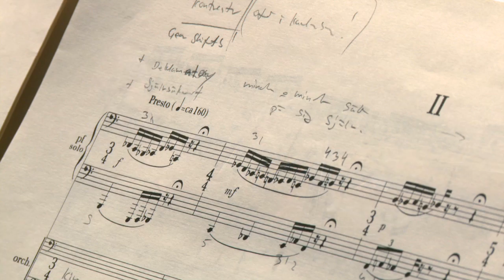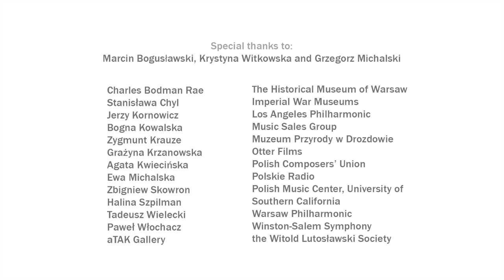Witold Lutosławski: Piano Concerto Listening Guide with Peter Jablonski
Pianist Peter Jablonski talks us through Witold Lutosławski's Piano Concerto (1987-88), which was performed by Krystian Zimerman on 30 January 2013 at the Royal Festival Hall in London. This concert marked the opening of the Philharmonia Orchestra's series Woven Words: "Music begins where words end".